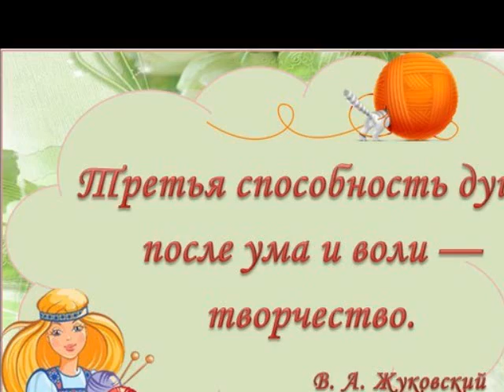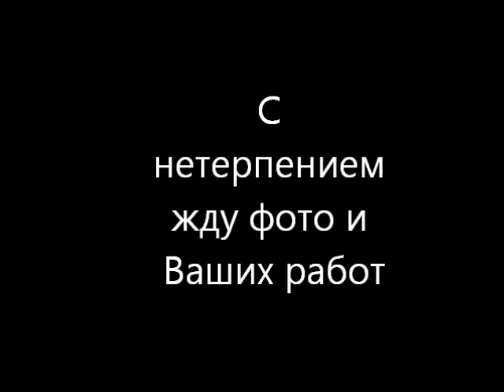Ваши замечательные работы!